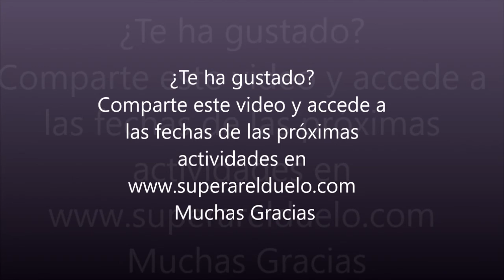Coherencia Cardiaca con Sandra Argüelles en Obioma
Coherencia Cardiaca  en Obioma
Extracto de los talleres con Sandra Argüelles